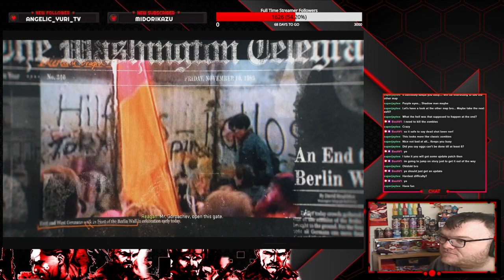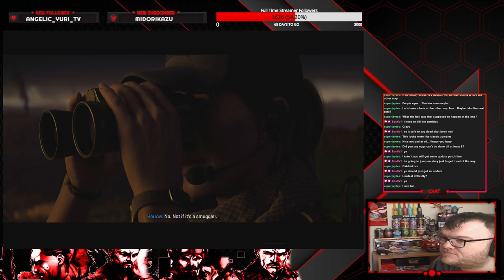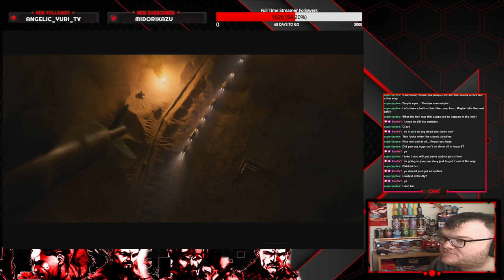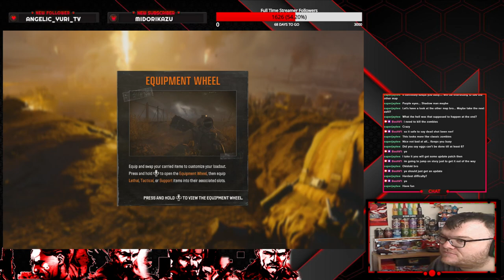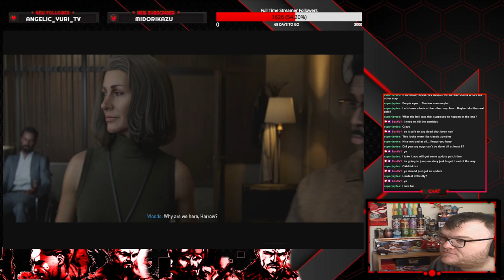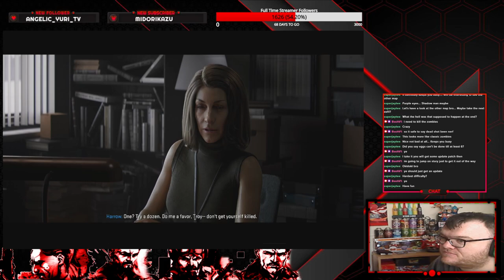Call of Duty Black ops 6 Walkthrough Gameplay Mission 1 Bishop Takes Rook Veteran Difficulty